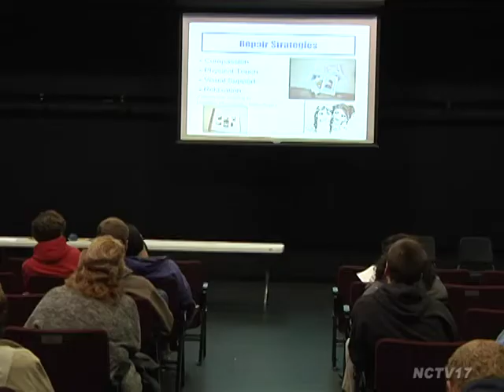A Walk in My Autism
Local students and educators recently got the chance to learn more about what it's like living with Autism Spectrum Disorder.

"A Walk in My Autism," presented by Little Friends, allowed visitors to participate in hands-on exercises to learn more about what it is like for people on the spectrum, covering concepts like communication barriers, trouble focusing, and how visual strategies can help.

The program is a regular training Little Friends offers, but the group wanted to open it up for free to raise awareness of Autism.

"What are some of the challenges they face," said Mary Crissman, Senior Autism Consultant for Little Friends. "What are some of the things that we can put in place to help them join in, be a part?  So it's not such a scary world for them."

It is estimated that one in every 50 children nationally will be diagnosed on the autism spectrum.